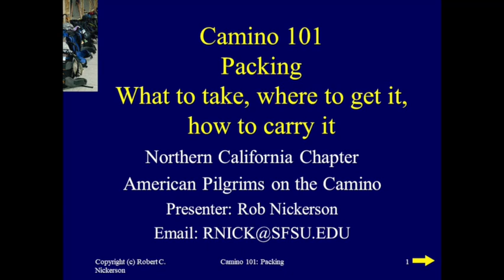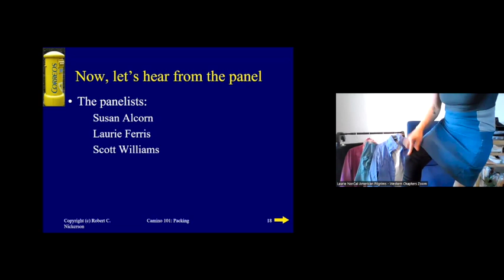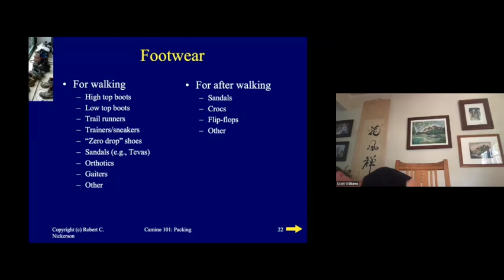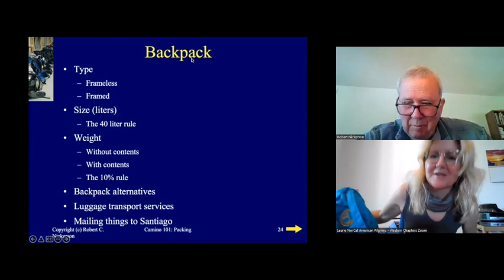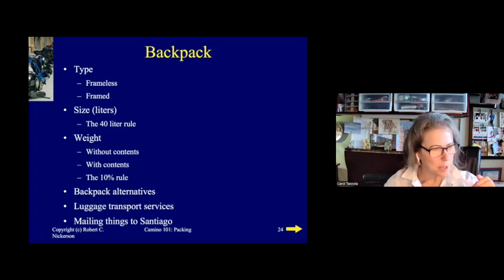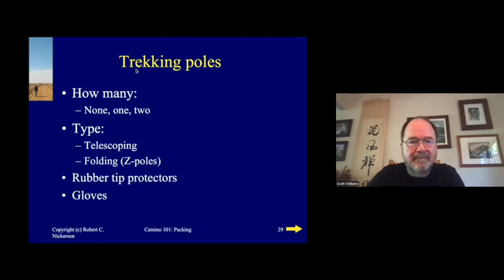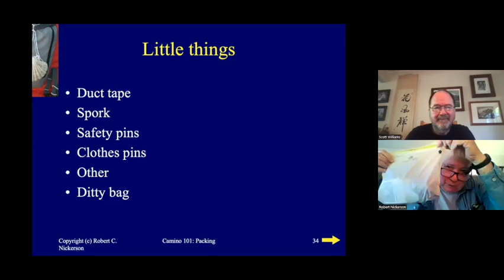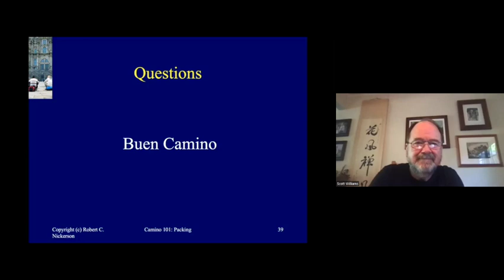Camino 101 Packing: What to take, where to get it, how to carry it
Northern California Chapter Presents: Camino 101: Packing
Wondering what to put in your backpack on your first, or next, Camino walk? If you are new to the Camino de Santiago this is a perplexing problem. If you have already walked several Caminos you may still be refining your packing list. This presentation includes a panel of four veteran pilgrims who have many ideas – some the same and some different – about what is best to pack. You will go away with invaluable information, tips, and tricks for your first or next Camino.